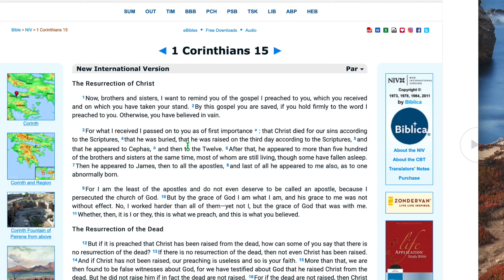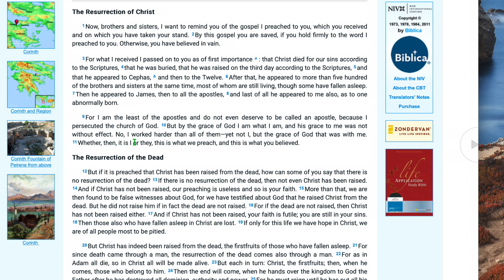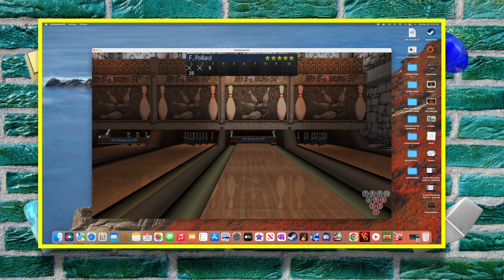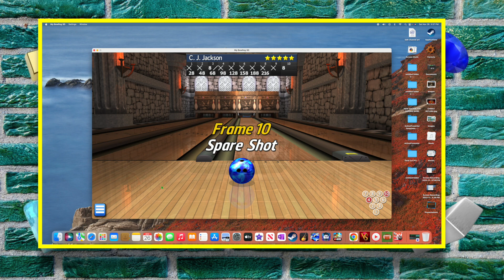Variety and Randomness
I just wanted to add another video to YouTube!